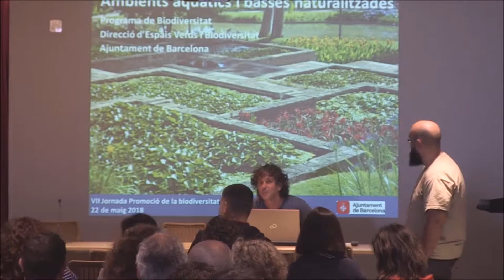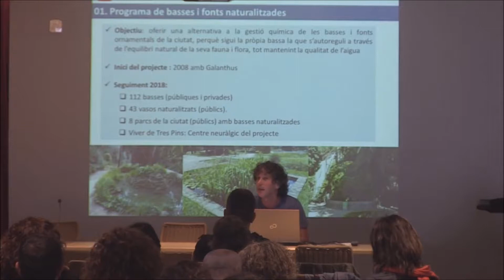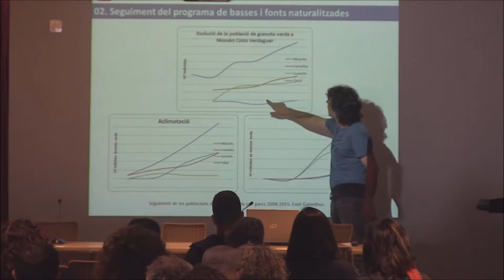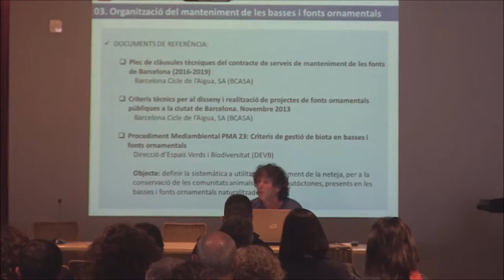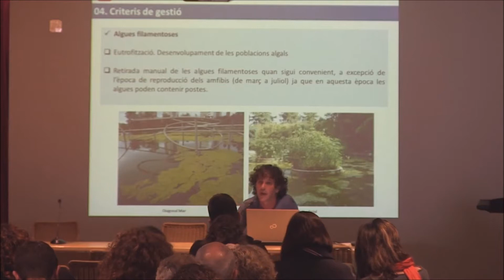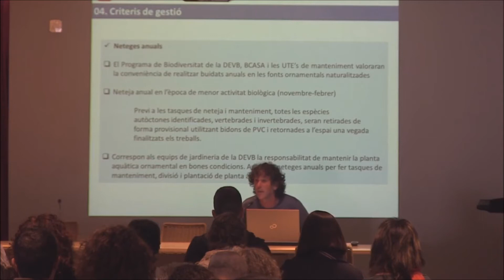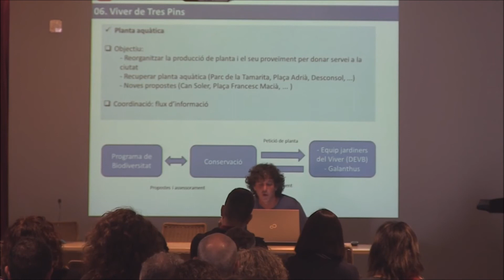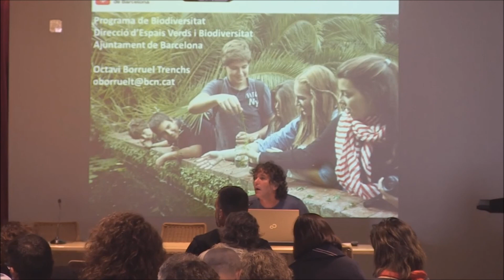7.3. Biodiversitat urbana des del verd urbà: Gestió de les basses naturalitzades (O.Borruel)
Seminari tècnics Promoció de la biodiversitat urbana des del verd urbà(2018)

Sessió 7: Solucions basades en la natura: Ambients aquàtics i basses naturalitzades, celebrat al Jardí Botànic de Barcelona el 22 de maig del 2018

Ponència:
"Gestió de les basses naturalitzades". Octavi Borruel. Ajuntament de Barcelona

Coorganitzat entre la Xarxa, Diputació de Barcelona, AMB i Ajuntament de Barcelona. Amb la col·laboració ajuntaments de Badalona, Sabadell, Mollet del Vallès, Viladecans i Cornellà de Llobregat.